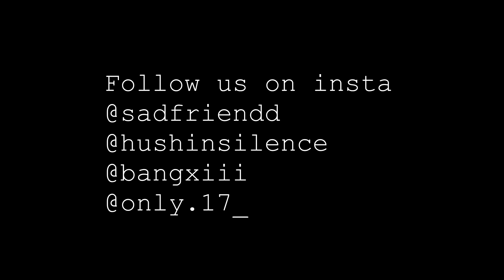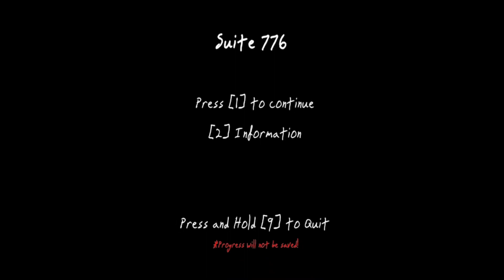WE PLAYED A SCARY GAME AND NOW WE REGRET IT..... | Suite 776 With "TehBlok"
sub to "TehBlok" we moved gaming to that channel